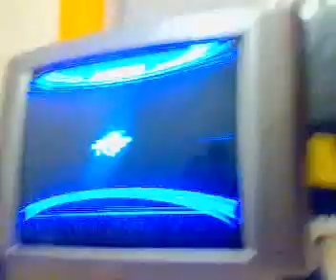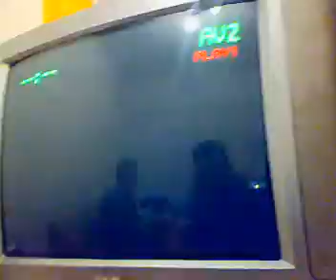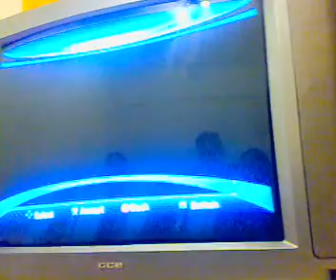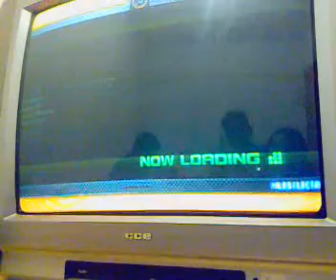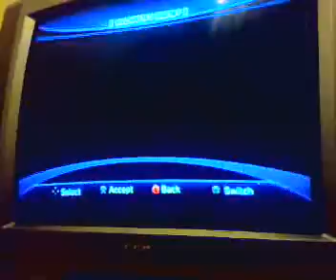Let's Find Glitches in Sonic Unleashed (PS2) 013 - Despedida... Por enquanto.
Então pessoal, basicamente é isso ai.
Esperamos que tenham curtido nosso Web Show ai.
Como a gente já disse, qualquer request ou qualquer coisa, é só me comunicar ou pelo meu email  ou pela comunidade "Sonic Unleashed", no tópico de Bate-Papo.

Até a próxima ;D